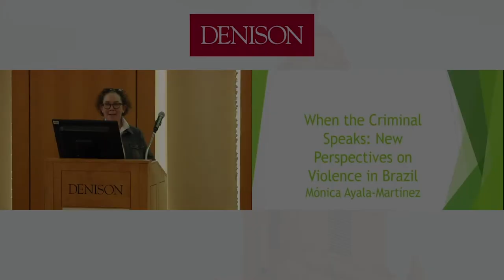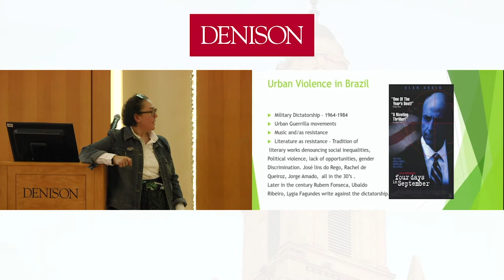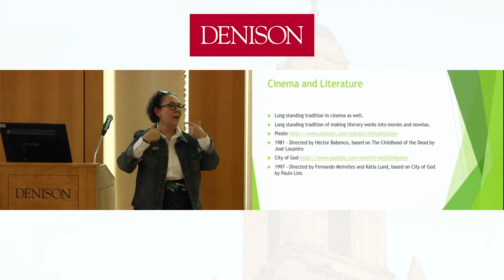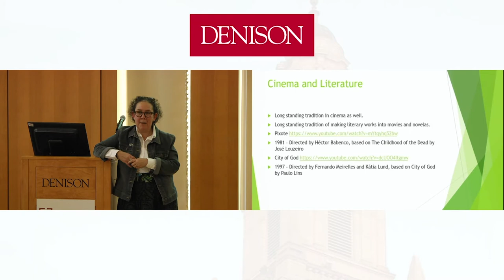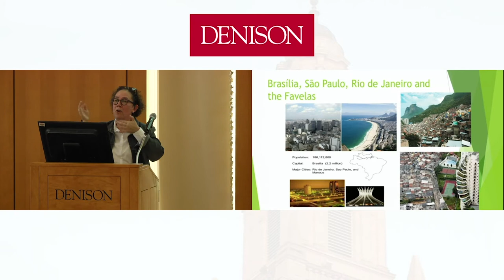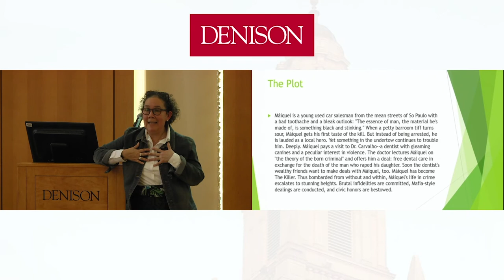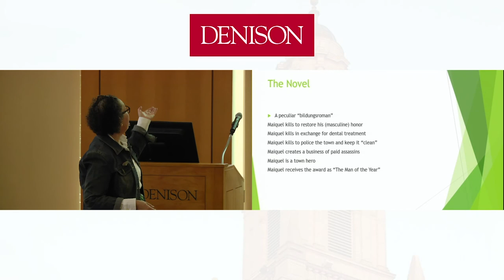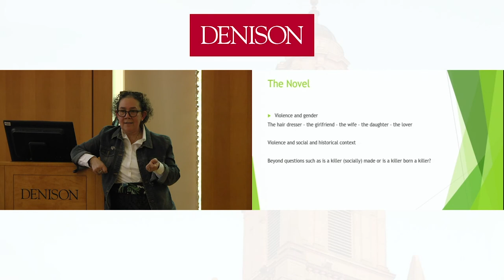Tuesday Faculty Lunch Series features Mónica Ayala Martinez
The Tuesday Faculty Lunch Series welcomes Mónica Ayala Martinez, director of latin american and caribbean studies at Denison, presenting “When the Criminal Speaks: New Perspectives on Violence in Brazil.”